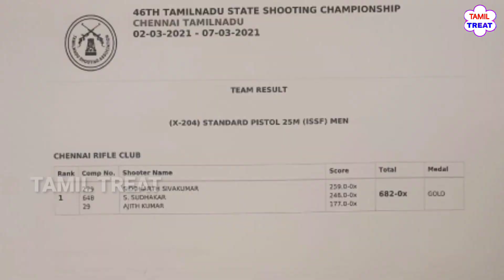தங்கத்தை அள்ளி கொடுத்த தளபதி | பணிவுடன் வாங்கிய "தல" | கோலிவுட்டில் திடீர் பரபரப்பு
Ajith wins Gold at 46th Tamil Nadu State Shooting Championship, fans elated
Thala Ajith won six medals at the 46th Tamil Nadu State Shooting Championship held in Chennai. Photos and videos of the actor from the event have taken social media by storm

தங்கத்தை அள்ளி கொடுத்த தளபதி | பணிவாக வாங்கிய "தல" | கோலிவுட்டில் திடீர் பரபரப்பு

 Channel.